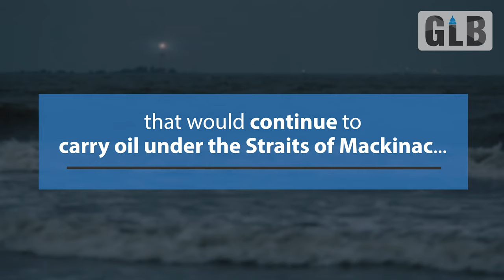Concerned citizens protest Enbridge on oil spill anniversary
Concerned citizens protested outside of Enbridge’s Lansing lobbying office and called on elected officials to reject a proposed tunnel that would continue to carry oil under the Straits of Mackinac.